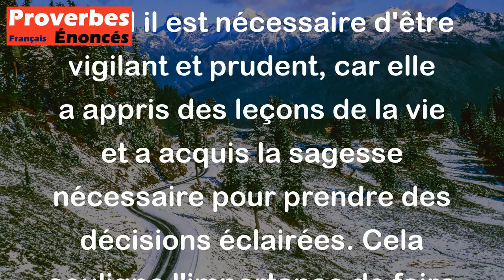Proverbe Chinois - Une sage défiance est le fruit de l'expérience et de la sagesse.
Ce proverbe chinois signifie que la prudence et la méfiance sont le résultat de l'expérience et de la sagesse accumulées au fil du temps. En d'autres termes, une personne sage et expérimentée sait quand il est nécessaire d'être vigilant et prudent, car elle a appris des leçons de la vie et a acquis la sagesse nécessaire pour prendre des décisions éclairées. Cela souligne l'importance de faire confiance à son intuition et à son discernement pour éviter les pièges et les erreurs potentielles.